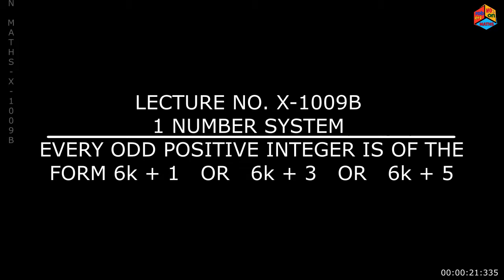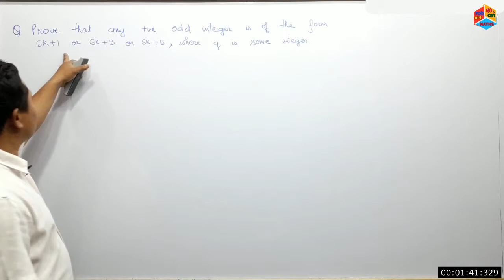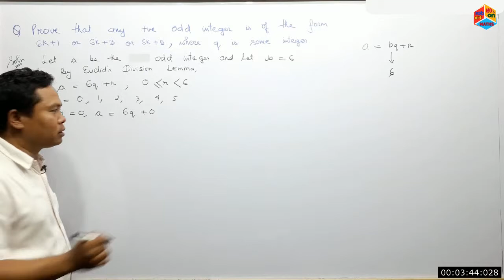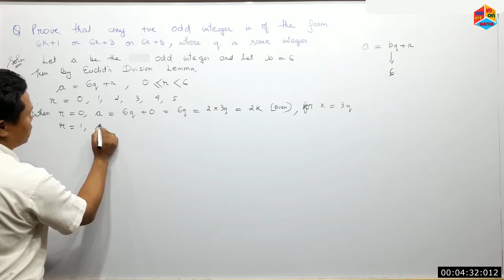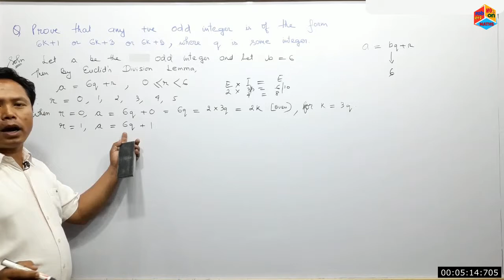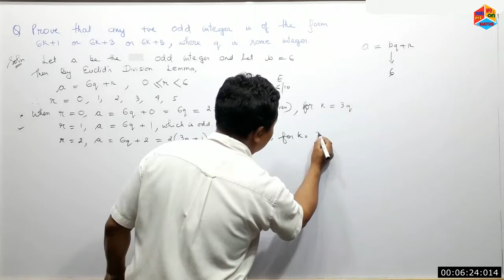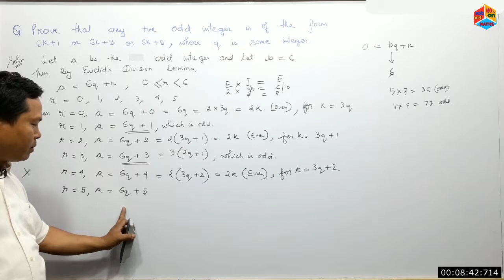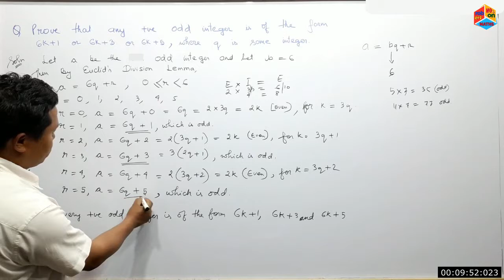MATHS X 1009B NUMBER SYSTEM EVERY ODD POSITIVE INTEGER I S OF THE FORM 6k + 1 OR 6k + 3 OR 6k + 5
This episode
a)       explain how to prove that every
          +ve odd integer is of the form
          6k + 1 of 6k + 3 or 6k + 5
b)      relates the episodes
          i)     MATHS X 1008B NUMBER
                 SYSTEM EVERY EVEN P+ve
                 INTEGER IS OF THE FORM
         ii)     MATHS-X-1005A NUMBER
                 SYSTEM EUCLID DIVISION